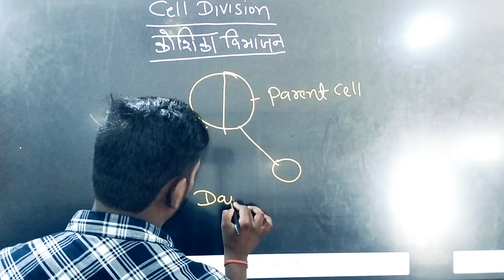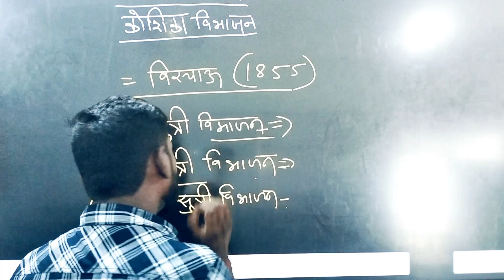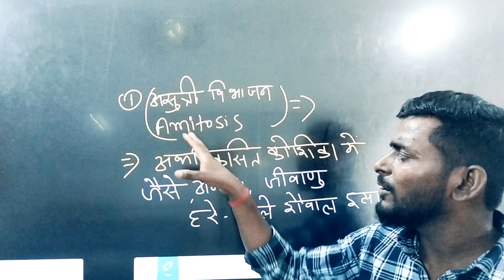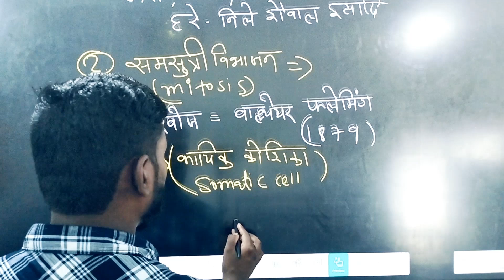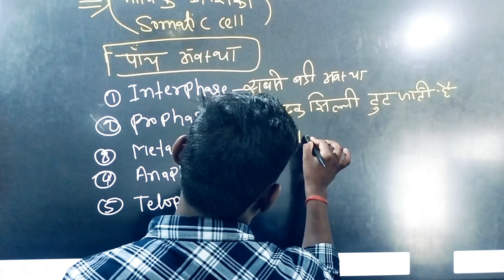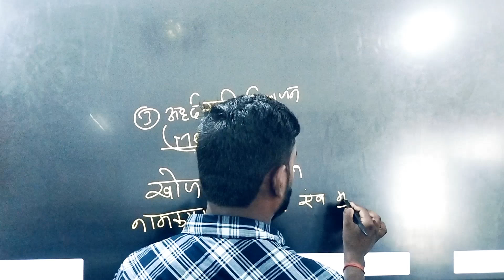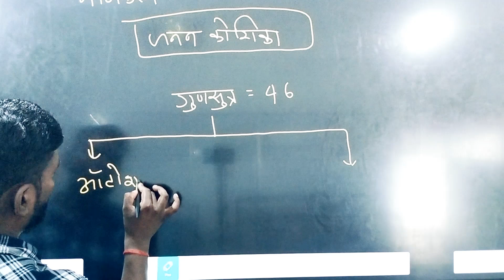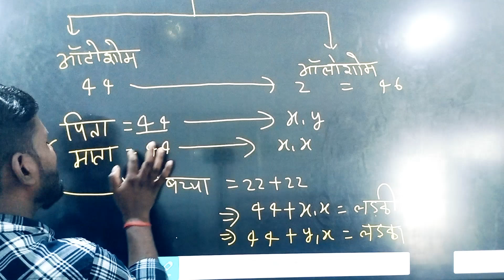Cell Division| कोशिका विभाजन |samsutri aur ardhasutri vibhajan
अर्धसूत्री कोशिका विभाजन
Meiosis Cell Division
अर्धसूत्री- 1 एवं अर्धसूत्री -2
meiosis -I And Meiosis -ll
केन्द्रक विभाजन एवं कोशिका द्रव्य विभाजन
Karyokinesis And Cytokinesis
जीन विनिमय
Crossing Over
समसूत्री विभाजन एवं अर्धसूत्री कोशिका विभाजन में अंतर
Difference between mitosis and meiosis Cell Division.
‪@ Kushwaha Sirsamsutri aur ardhasutri vibhajan | Biology |

उत्पाद सिपाही का साइंस#jssccgl
जेएसएससी साइंस कोशिका विभाजन सेल डिविजन#gk कोशिका विभाजन और उत्पाद सिपाही
कोशिका विभाजन का एलडीसी झारखंड
कोशिका विभाजन झारखंड  फील्ड वर्कर#science
झारखंड उत्पाद सिपाही के लिए साइंस बायो
झारखंड फील्ड वर्कर के लिए बायोलॉजीscience
झारखंड एलडीसी के लिए साइंस बायो cell विभाजन#gs